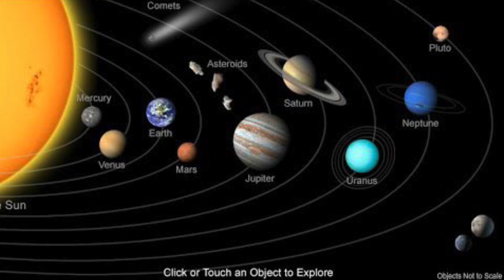Loves’ Confessions - He Wed Mary?!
What I don’t know doesn’t hurt me? So let me know,.. if it hurts lives around? Including myself;
 and my son that became a DOG! Did you care? Or did anyone else?!
All these invisible hits and attacks, and mental erase, was for? Everyone to do this to someone else, and or my children?
Including the future?!

Why would you not enforce this into a law?! “Wed whose yours!”
Stop cheating, lying and stealing!

Make sure, i see the criminal faces so I know to never be near them!
Meant, they have to be jailed and or prisoned, and explained, what they did to cause harm to one and or many.
But if you continue to memory erase, they would just do the same thing; to one and or many.
Meaning, they would never grow from their mistakes. Causing a constant harm and or sufferings to one and or many.

Does this cycle of, your husbands and or wife wed someone else, not end?.
meaning, we cannot achieve, immortelles.

Making it, a wedding; and many die before and or after, some are forced to take blame for others,
And some are forced to be someone elses, just to survive.